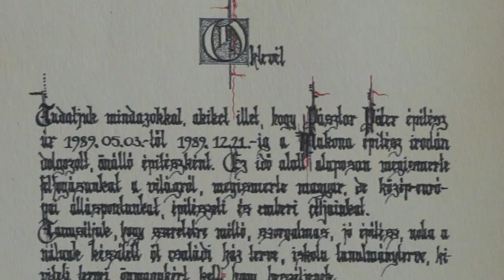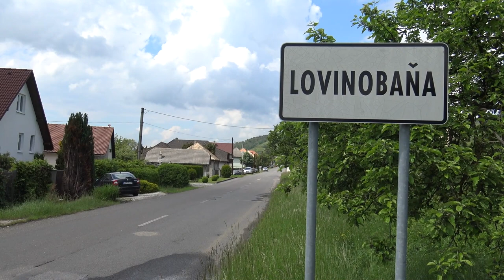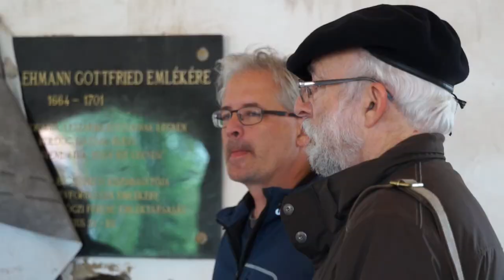A lélekemelő – Portréfilm Pásztor Péter építészről (előzetes)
„Pásztor Péter építészt – saját bevallása szerint – szüleinek féltő szeretete, a családi tűzhely melege végigkísérte, védte, eddigi pályafutása során". A neves építészről szakmai életútját bemutató alkotásban mások mellett megszólal pályatársa, Dévényi Sándor, a Nemzet Művésze címmel kitüntetett, Kossuth- és Ybl Miklós-díjas építész is.

Rendező: T. Nagy Imre
Operatőr: Nagy István